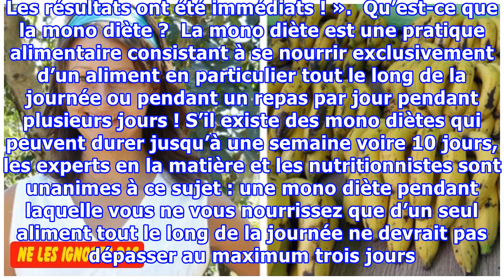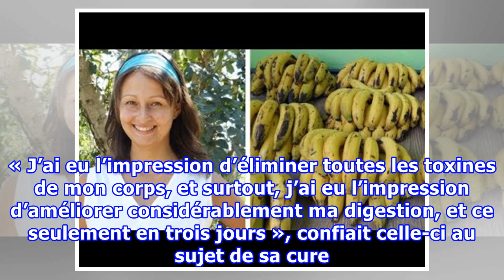Elle mange des bananes pendant 3 jours, ce qui arrive à son corps est magique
Si nous essayons tous de chercher ce qu’il y a de mieux pour nous et notre santé, pour certains, le bien-être passe par une alimentation saine et équilibrée. Dans cette quête constante de « bien-être intestinal », la mono diète s’impose doucement mais sûrement comme étant LA nouvelle solution à tous nos maux gastriques. Une amatrice de cette pratique alimentaire a testé la diète à base uniquement de bananes. Découvrez ce qui lui est arrivé… En effet, une jeune femme russe a récemment testé une m...